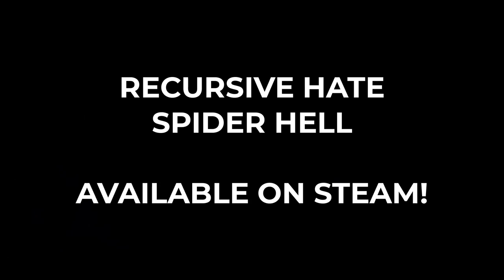Recursive Hate - Spider Hell. Gameplay Trailer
Recursive Hate - Spider Hell